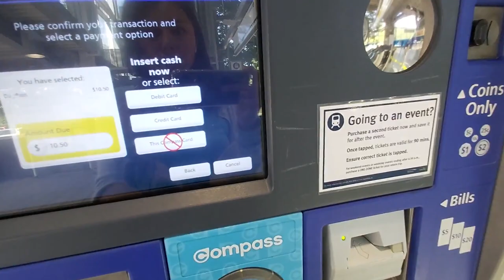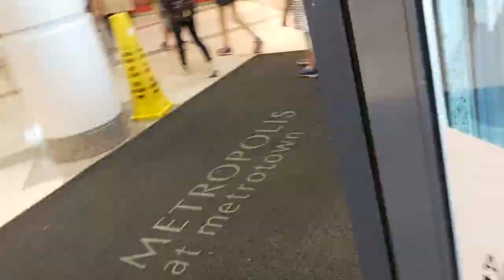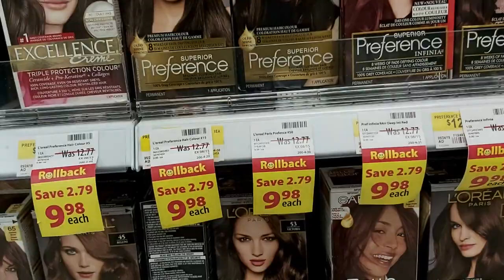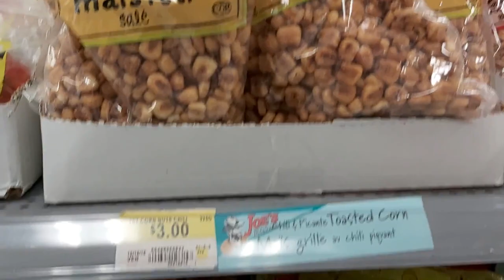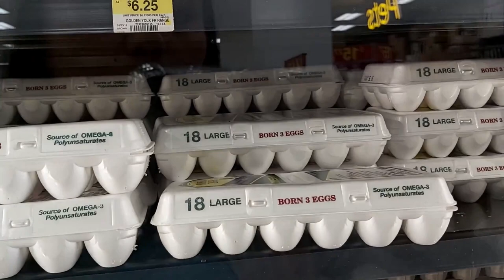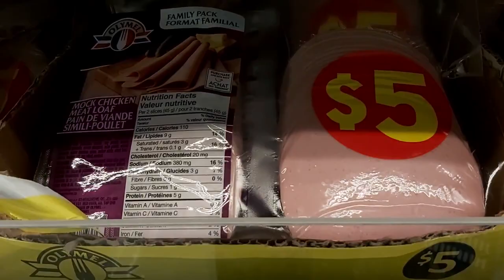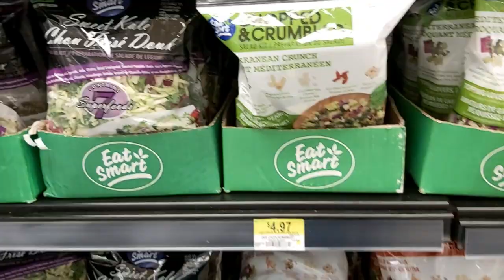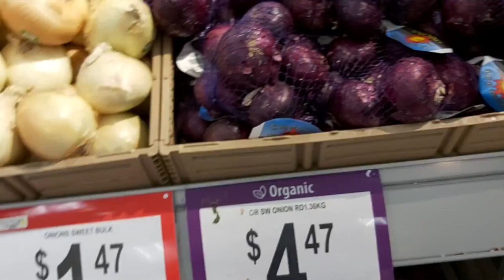Cuánto puedes gastar en tu despensa en Burnaby, BC Canadá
Hola!